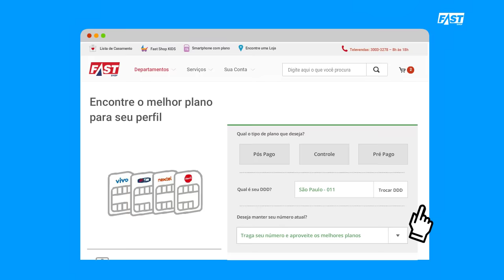Fast Shop | Como Encontrar o Plano Certo para o seu Smartphone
Quer economizar na sua conta de celular? A Fast Shop te ajuda a escolher o plano ideal.